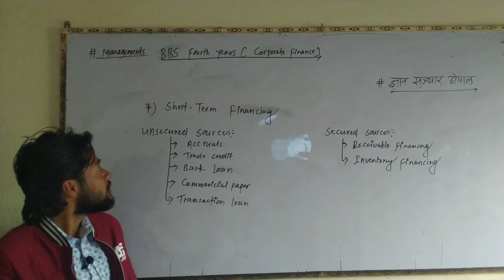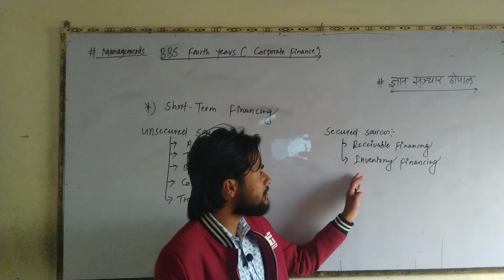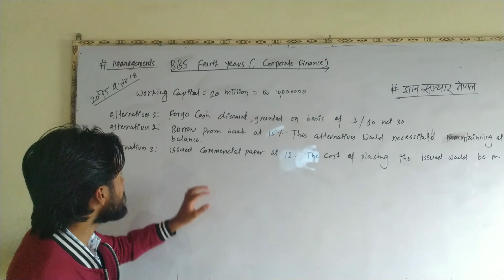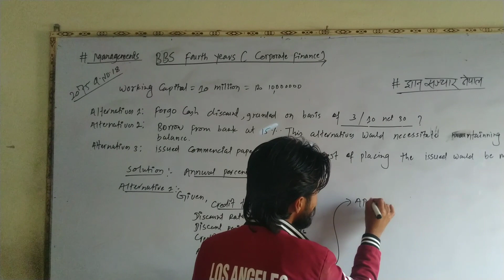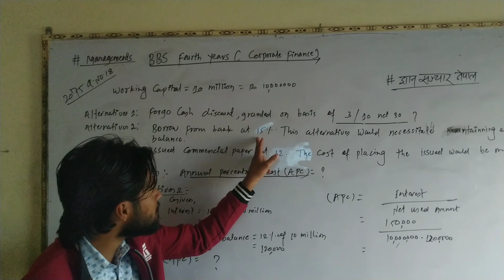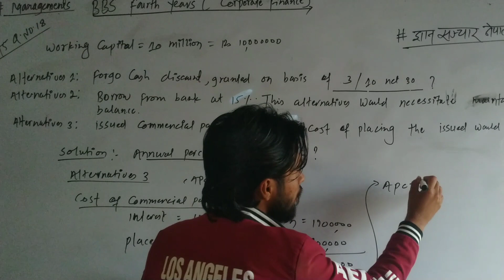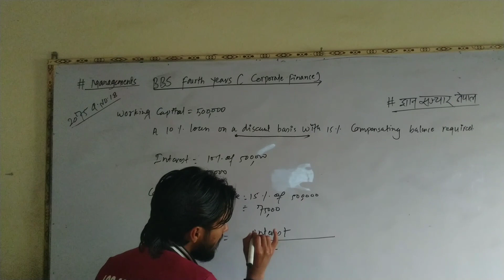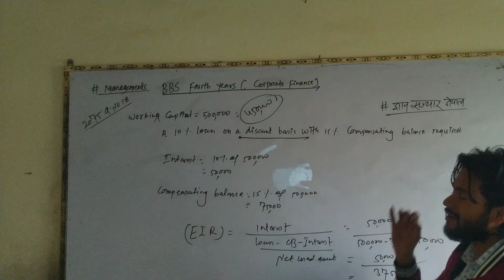BBS 4th year Corporate Finance ~ Short term Financing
नमस्कार !! साथीहरू तपाईंहरूलाई स्वागत छ हाम्रो च्यानल ज्ञानसञ्चार नेपालमा, आज भन्दा अघि हामीले व्यवस्थापन संकाय कक्षा ११ को लागि journal Entries र कक्षा १२ को लागि शेयर सम्बन्धी भिडियो अपलोड गरेका थियौं !
त्यसै अनुरूप त्रिभुवन विश्वविद्यालयले लिने बिबिएस (BBS) लेभल को लागि उपयोगी होस् भनेर आज बाट फाईनान्स subjects हरुको solution लिएर आएकाछौं ! जति सक्यो हामीसँग जोडिनु भयो भने सबैलाई फाइदा हुनेछ !
आफूपनि ज्ञान लिई आफ्नो साथीहरुमा पनि share गर्नुहोला..
bbs4thyear